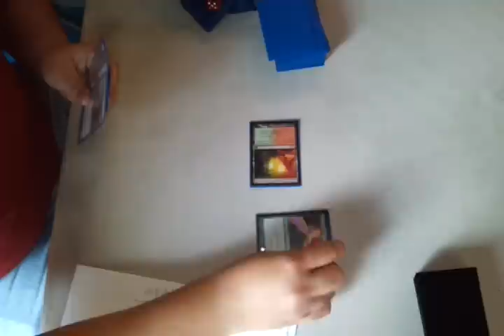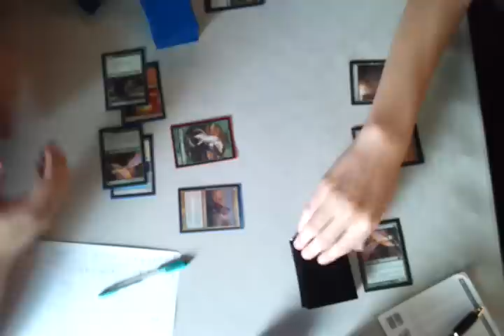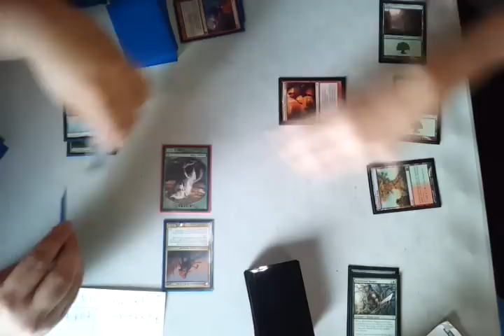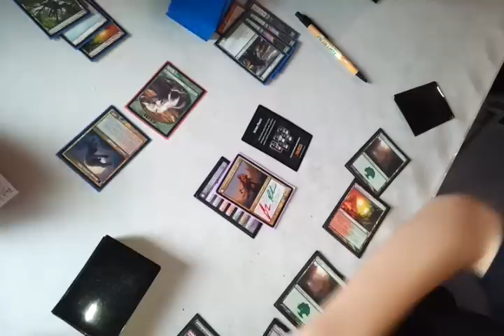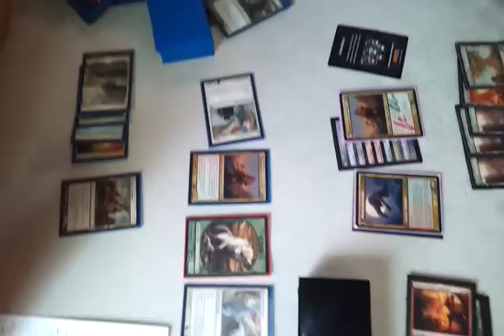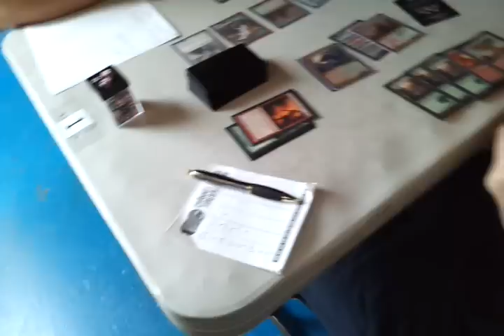Naya Aggro vs RG Aggro @ Da-Planet's MTG PTQ Seattle